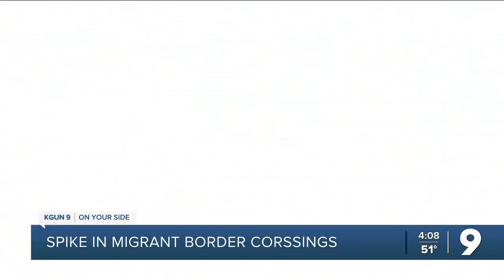Spike in Migrant Border Crossings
U.S. Border Patrol agents have had their hands full dealing with an influx of undocumented immigrants.